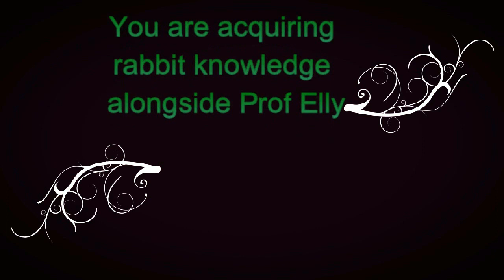Earning Thousands: Rabbit Urine Powers Plant Prosperity! 🐰🌿💲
Welcome to our eye-opening video that reveals the remarkable impact of rabbit urine on crop growth. Learn how this nutrient-rich natural fertilizer can turn your fields into thriving havens of abundance. We showcase the impressive results as crops flourish, promising bountiful harvests and the potential to earn thousands. Discover the secret to agricultural success with rabbit urine and reap the rewards of nature's bounty.